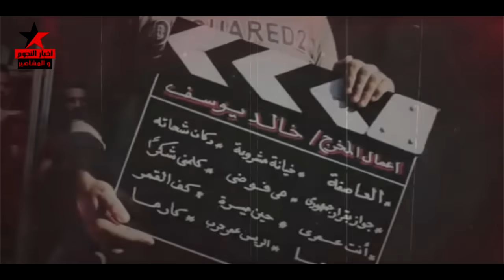شاهد اعترافات فنانات مصرية بممارسة الجنس مع المخرجين و المنتجين عشان الشهرة والفلوس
شاهد اعترافات فنانات مصرية بممارسة الجنس مع المخرج والمنتج من اجل الشهرة
اوقح فنانات. اقذر فنانات.10 فنانين فضحو مخرجين ومنتجين الوسط الفني.فنانات يتكلمون في الجنس
أجراء فنانات مصرية.اجراء مشاهدة للفنانات.
اغرب تصريحات الفنانات والفنانين.اقوي فيديوهات مواقف محرجه للمشاهير.لن تصدق ماذا قالو هؤلاء الفنانين.اقوي فيديوهات ل فضائح المشاهير